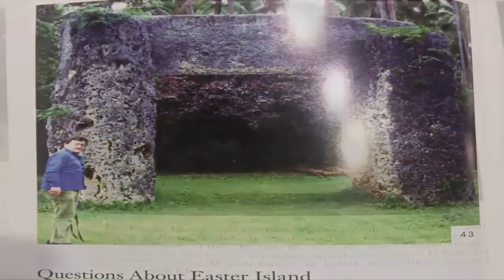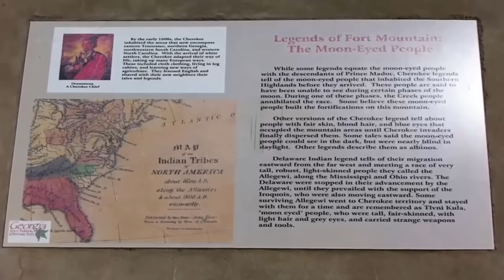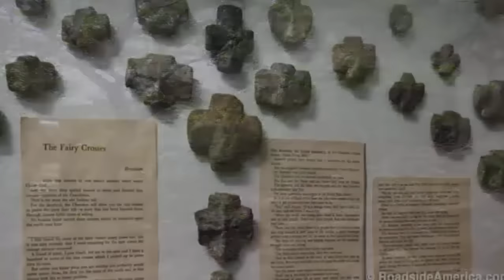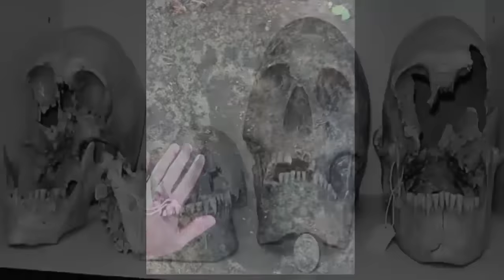"Moon-Eyed Giants" Covered-Up In America?